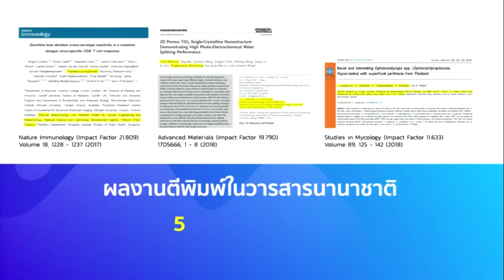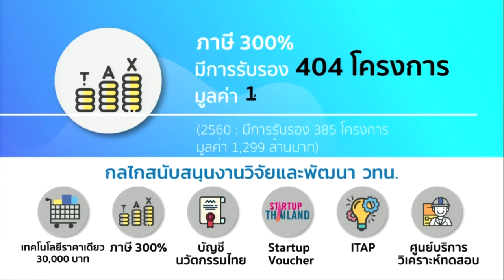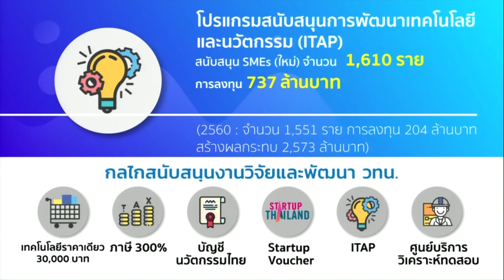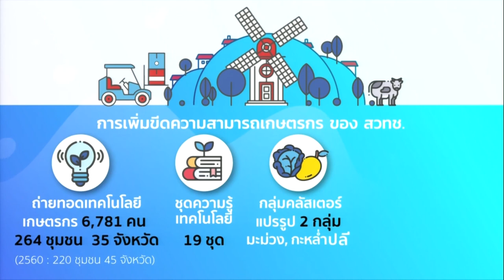วิดีทัศน์สรุปผลการดำเนินงานของ สวทช. ปี 2561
วิดีทัศน์สรุปผลการดำเนินงานของ สวทช. ปี 2561 ในงานแถลงข่าว NSTDA Beyond Limits : 6-6-10 “ติดปีกอุตสาหกรรม นำนวัตกรรมไทยสู่สากล” วันพฤหัสบดีที่ 13 ธันวาคม 2561 เวลา 09.30 – 14.00 น. ณ ห้องกมลทิพย์ 3 ชั้น 2 โรงแรมเดอะสุโกศล กรุงเทพฯ